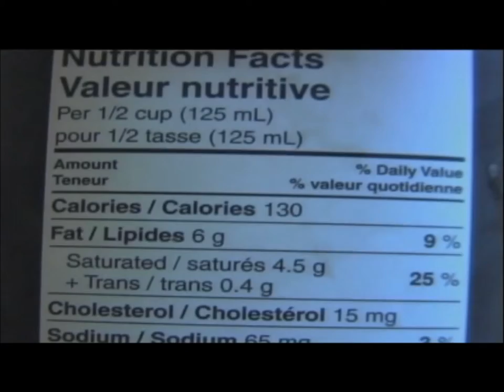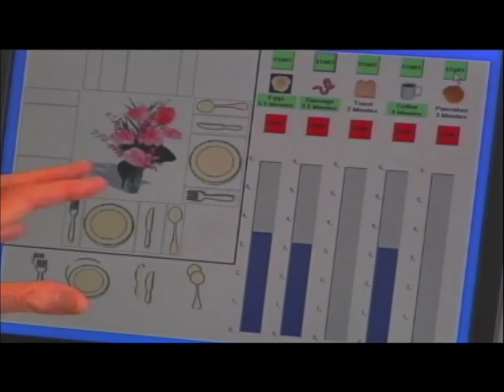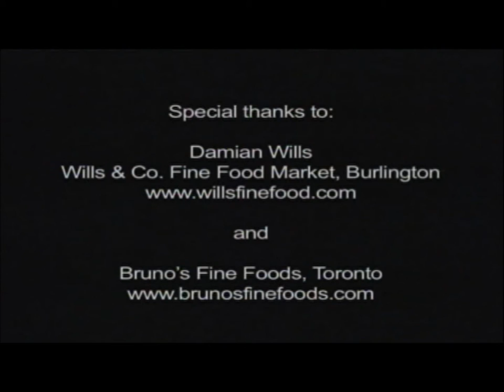Baycrest Speaker Series - Nutrition and Brain Function